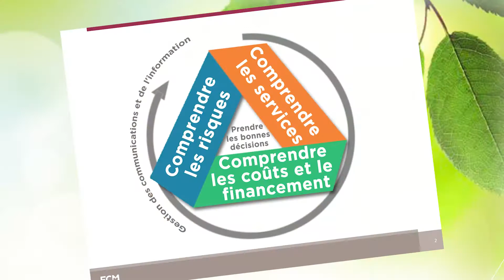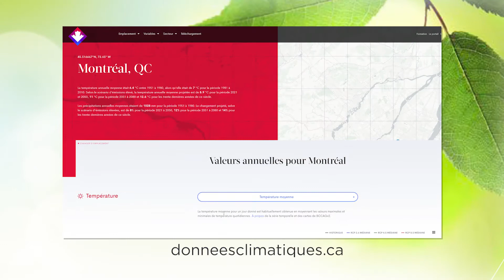Comprendre les répercussions du changement climatique sur la prestation de services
Découvrez pourquoi les municipalités doivent intégrer les changements climatiques à leur approche holistique de gestion des infrastructures et comment votre collectivité peut entreprendre sa démarche.